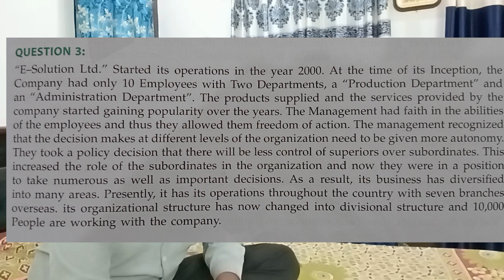CBSE Class 12 Business Studies: Organizing Case Study Solutions Mastered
Welcome to our comprehensive guide on mastering the Organizing chapter in CBSE Class 12 Business Studies! In this video, we delve into essential case study solutions that will help you understand and apply the concepts of organizing effectively.

Whether you are preparing for your board exams or looking to enhance your understanding of Business Studies, this session is tailored for you! We will cover key topics such as organizational structure, delegation, and coordination through real-life case studies, ensuring you grasp the practical applications of these concepts.

Join us as we break down complex scenarios into manageable solutions, providing you with tips and strategies to tackle case studies confidently. By the end of this video, you'll not only have a solid grasp of the organizing principles but also the skills to analyze and solve case studies effectively.

Let’s master Organizing together and ace your Business Studies

1. "Get comprehensive solutions to case study-based questions on Organising in Class 12 Business Studies CBSE. This video provides in-depth analysis and explanations to help you master this crucial chapter."
2. "Struggling with Organising case studies in Business Studies? This video provides step-by-step solutions to CBSE Class 12 case-based questions, helping you understand and apply key concepts."
3. "Learn how to tackle Organising case studies with confidence! Our video provides expert solutions, tips, and tricks to help you score better in your Class 12 Business Studies exams."
4. "Ace your Class 12 Business Studies exams with our Organising case study solutions video. We'll help you understand the concepts, identify key issues, and develop effective solutions."
5. "Don't let Organising case studies intimidate you! Our video provides easy-to-understand solutions to Class 12 Business Studies CBSE case-based questions, making your exam preparation smoother."